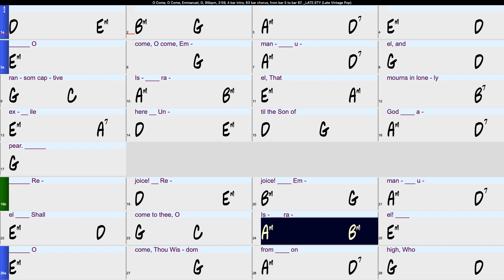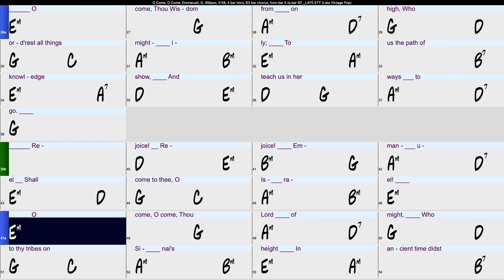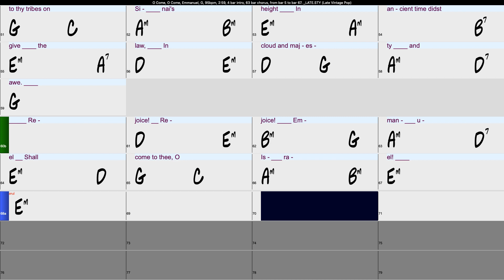O Come, O Come, Emmanuel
Guitar and Singing Backing Tracks made with Band-in-a-Box

Originally written in Latin, it was translated in 1851 by John M. Neale. An extensive history of the song can be found in a Wikipedia article;

A backing track is recorded music for singers to sing over, providing the melody for the song. Our backing tracks include guitar chords along with song lyrics.